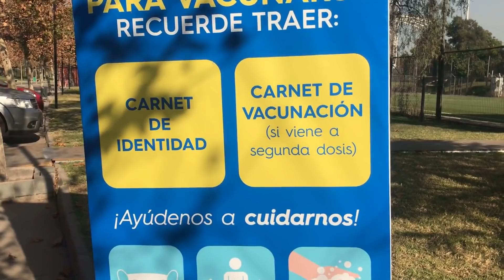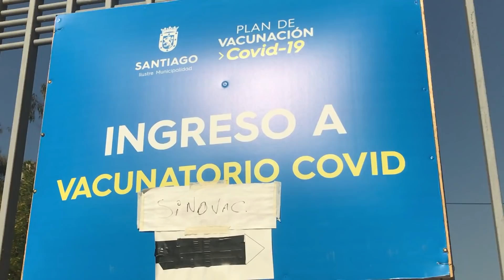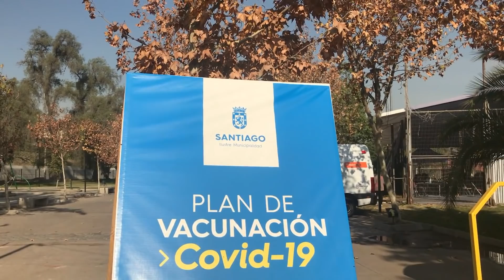Nos VACUNAMOS💉 GRATIS en CHILE 🇨🇱 | Nuestra experiencia | Vane&Will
Vacuna CONTRA el COVID19🦠. Hola amigos, en el vídeo de hoy quisimos contarles y grabarles nuestra experiencia con nuestra vacuna, ya que AL FIN nos vacunamos💉, en este vídeo te lo contamos TODO. Espero que les guste nuestro vídeo como también esperamos que ya ustedes se hayan vacunado y si no es así ¿qué esperan? VAYAN A VACUNARSE!🦠
Si nos quieres enviar algo 🎁 esta es la dirección de nuestro casillero en Chile Express:
Metro U. de Chile Local 25
Suc. Metro Univ. de Chile
Número de casillero/Apartado postal N°60
A nombre de: Vanessa Vivas 🙋🏼‍♀️
VÍDEO ANTERIOR:
🔞Probando las TULAS CHILENAS😏🔞 | Vane&Will